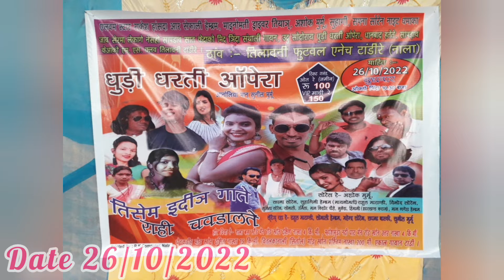धूड़ी धरती अपेरा || तिसेम इदीञ गाते राही चवडालते जात्रा Shifali Hembrom Rakesh Hansda Ashok Murmu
जिला जामताडा अंचल नाला मैदान तिलावनी

Follow Google Map Nala
Jharkhand 815355

Tilabani ground location Jamtara
Jharkhand 815355